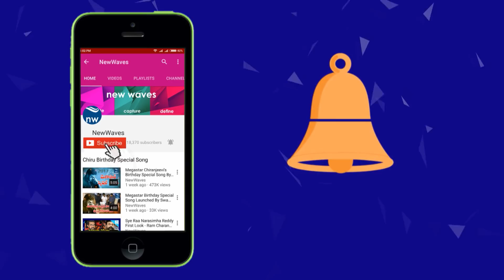జనసేన వీరమహిళలు నినాదాలు చూస్తే షాక్ అవుతారు | Veera Mahila Slogan On Pawan Kalyan | New Waves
జనసేన వీరమహిళలు నినాదాలు చూస్తే షాక్ అవుతారు. Veera Mahila Slogan On Pawan Kalyan.